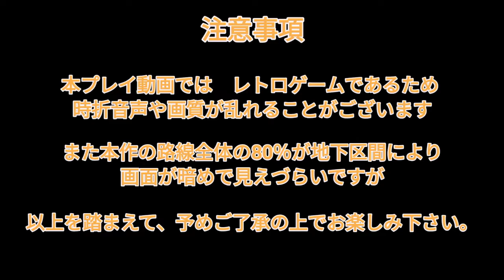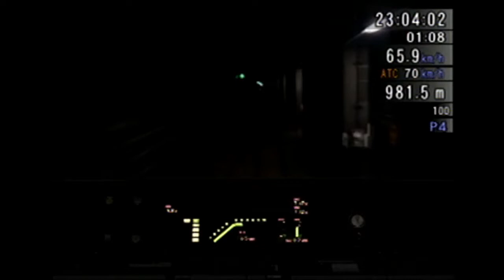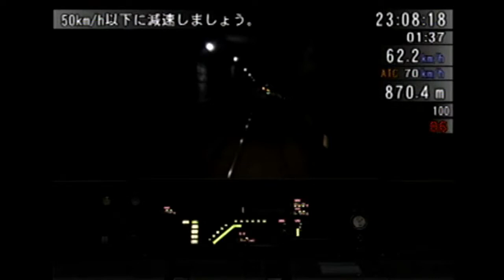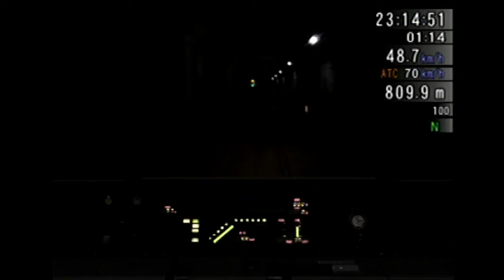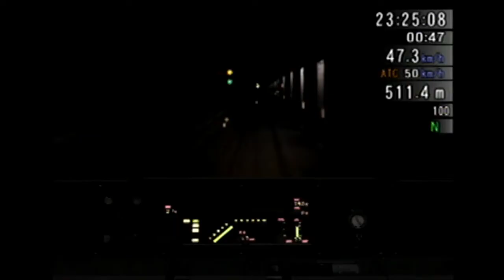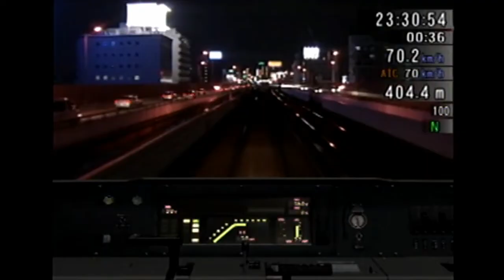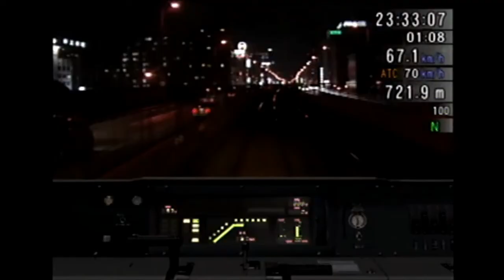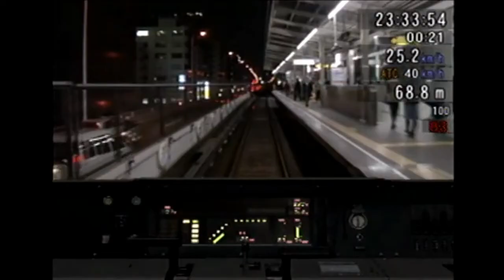【試験モード１００点満点で貫け！ 夜の大阪御堂筋を往く】Train Simulator 御堂筋線 中級 なかもず→江坂[大阪市営地下鉄新20系]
京急銀千男(ワンマンエリック シミュレーター鉄モード)のTrain Simulator 御堂筋線のプレイ動画。

※“便宜上、当方(主に電車でGO!及びトレインシミュレーター界隈内)では“京急銀千男(ワンマンエリック トレインシミュレーターモード)”と名乗らせて頂くことする。

おすすめ動画・関連動画は、お乗り換えです。↓↓↓

Train Simulator (大阪市営地下鉄 現Osaka Metro)御堂筋線　by プラレールアリエリループライン＆プラレールベベノムの支線

Train Simulator+電車でＧＯ！東京急行編　by プラレールアリエリループライン＆プラレールベベノムの支線

【鉄道運転ゲーム動画】京急銀千男の鉄道にっぽん！路線たび＆Real Proシリーズ(Nintendo Switch)

※詳しくは、プラレールスイレンみっちんライン(スイレンの支線)のＸ(旧Twitter)までお越しください。(※DMにて承ります。